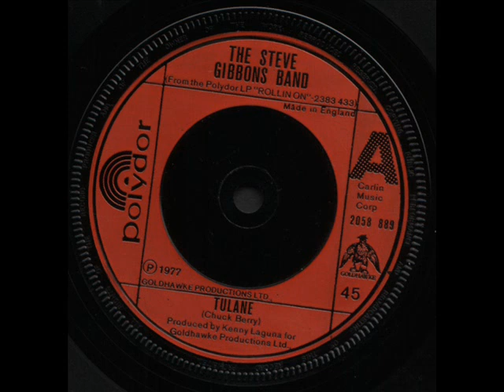Steve Gibbons Band - Tulane (Chuck Berry) - Rock'n'Roll !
Steve Gibbons Band - Tulane - Polydor 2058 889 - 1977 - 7" Vinyl Single.
Smokin' hot, supercharged rock'n'roll songs, a great rock'n'roll attitude and always surrounded by first division musicians, Steve Gibbons is one of the true stars of British Rock and Roll. The Chuck Berry classic Tulane was the Steve Gibbons Band's biggest singles chart hit proving that rock'n'roll was alive and kicking back in 1977.